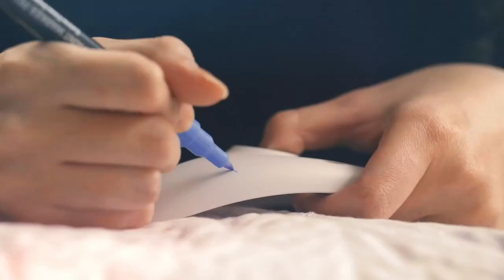Gamepad prendido controlador do jogo de gamesir g7 xbox para a série x de xbox, série s de xbox, xbo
Controle de videogame gamesir g7 para xbox

(ou em 4x s/ juros) 💳

Use os cupons: LOVEG7 + JANUP3

✈️ Frete Grátis 😍

🇨🇳 Compra Internacional 🇨🇳

🛒 Link da compra

⚠️Preços sujeitos alteração sem aviso prévio